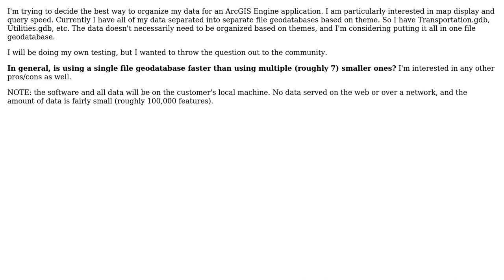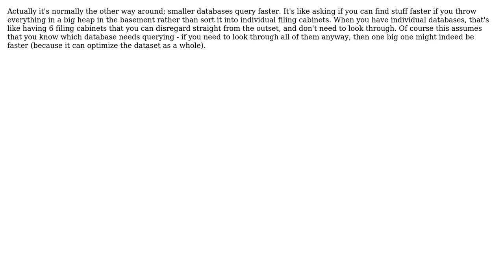GIS: Performance of ArcGIS Engine using multiple file geodatabases as opposed to one?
With thanks & praise to God, and with thanks to the many people who have made this project possible! | Content (except music & images) licensed under CC BY-SA | Music | Images & others | With thanks to user Tanner user Ragi Yaser Burhum user PolyGeo user Martin Gjaldbaek user Jay Cummins user Chad Cooper and the Stack Exchange Network Trademarks are property of their respective owners. You are responsible for your own actions.